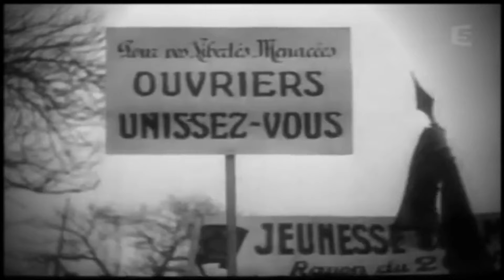"L'Appel du Komintern" - French communist song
Translation by @maxvonlüttich

"L'Appel du Komintern" ("The Commintern's Call") est un chant révolutionnaire communiste écrit par Franz Jahnke en 1926. La musique a été composée par Hanns Eisler.

"L'Appel du Komintern" is a communist revolutionnary song written by Franz Jahnke in 1926. The melody was composed by Hanns Eisler.

-Lyrics : Franz Jahnke
-Composition : Hanns Eisler
-Performer : Groupe 17 - "Chants Révolutionnaires Du Monde" 1982